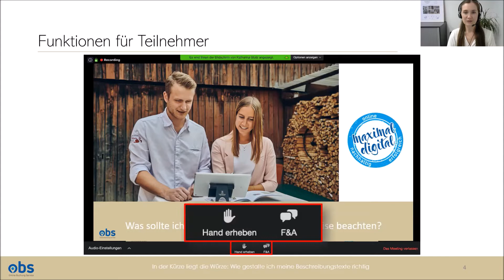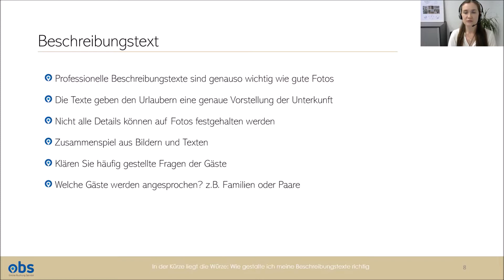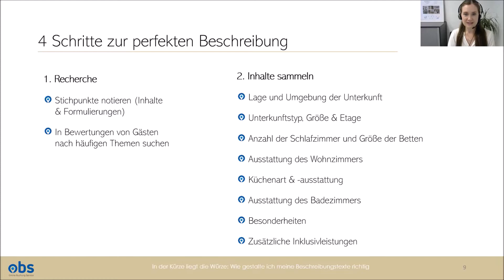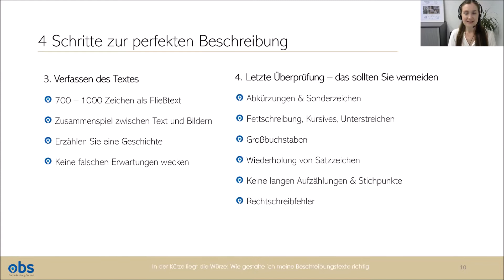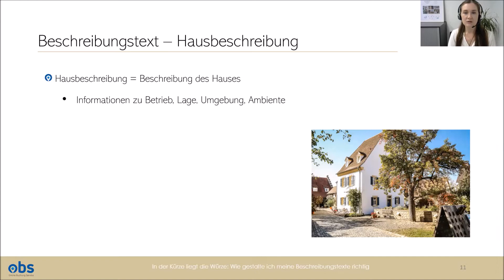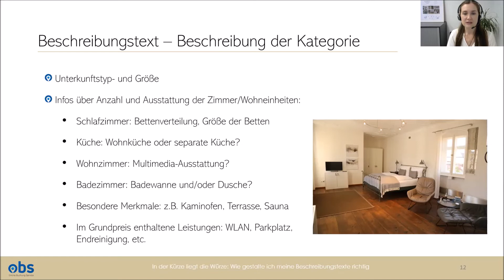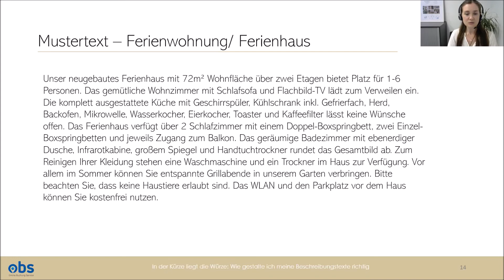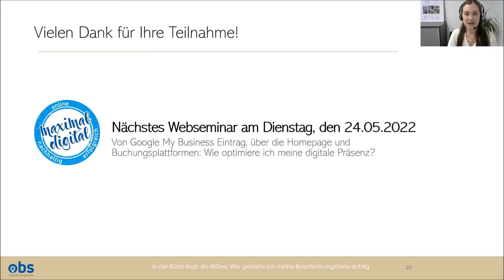OBS Web-Seminar im Mai 2022: Wie gestalte ich meine Beschreibungstexte richtig?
Erkennen Sie, welche Informationen für Ihre Gäste relevant sind und wie Sie Ihr Angebot attraktiv beschreiben. Die richtigen Inhalte und Formulierungen sind ausschlaggebend für die Qualität Ihre Beschreibungstexte. Wir geben Ihnen Tipps, wie Sie Ihre Beschreibungstexte mit wenig Aufwand optimieren können und dabei alle wichtigen Informationen für Ihre Gäste berücksichtigen.